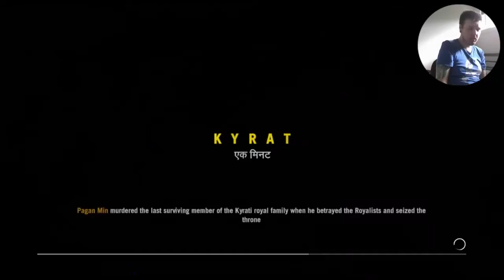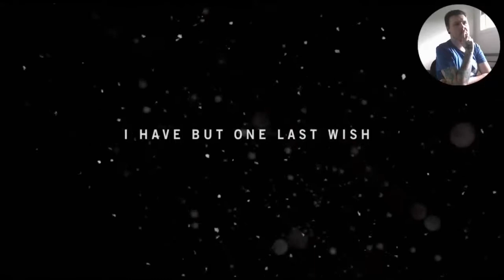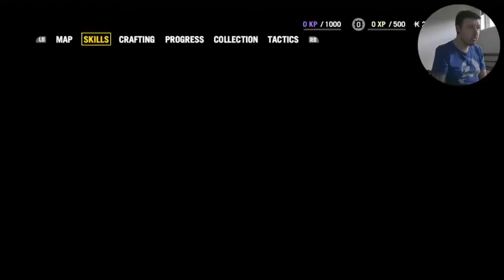Far Cry 4 Xbox 360 Playthrough (Prologue & Act 1)